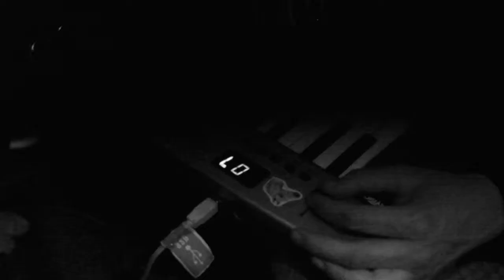3 FUNKINGS CRY BABYS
Bogota
Mayo
2014